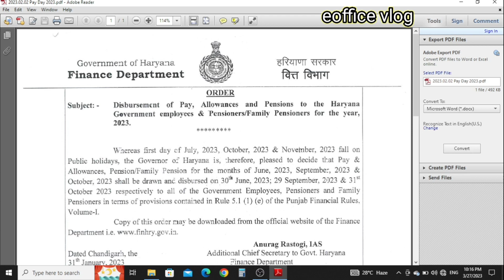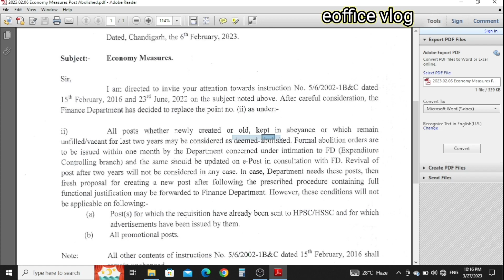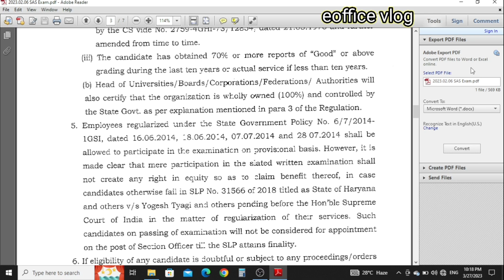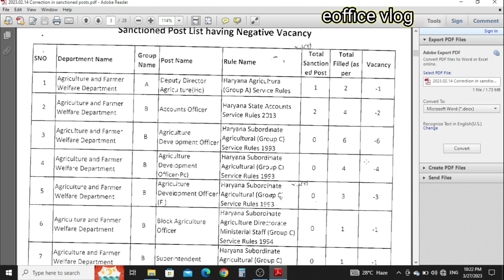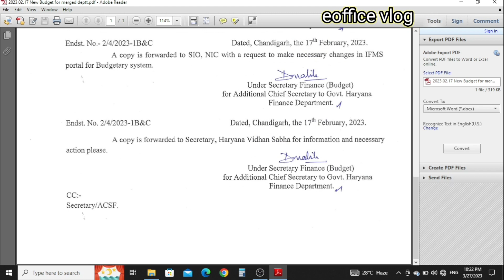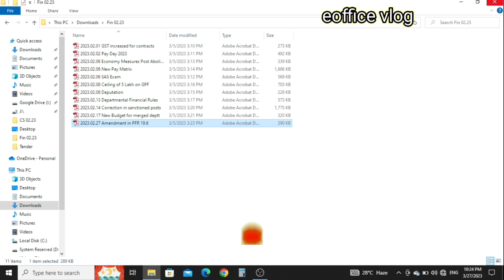Finance Department Haryana February 2023 Instructions || वित्त विभाग हरियाणा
In this video you will watch some important instructions issued by Finance Department Haryana in the month of February 2023.

Some Equipment used to make videos:

MIC Boya BY-M1
MIC Boya BY-MM1
Mobile iphone 12
Mobile One Plus Nord 2

Some Life Changing & Must Read Books:

The Secret
The Alchemist
The Richest Man in Babylon
The Psychology of Money
Think and Grow Rich
The Power of your Subconscious Mind